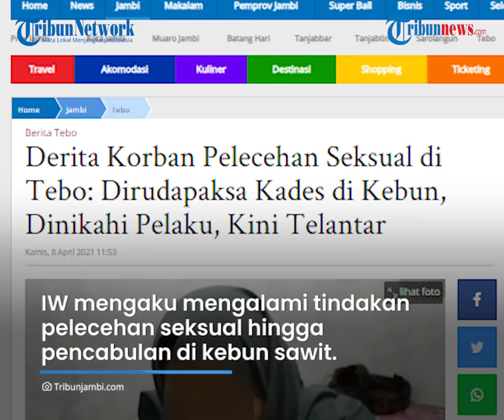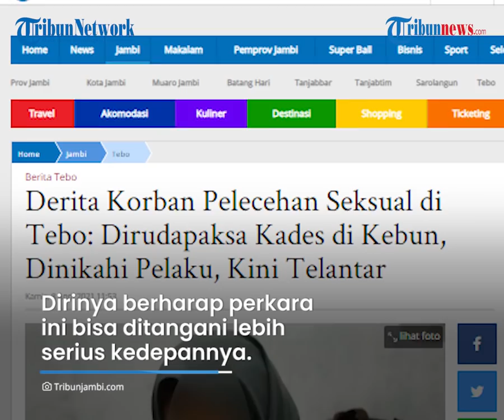Gadis di Tebo Ngaku Berkali-kali Dirudapaksa Oknum Kades Kebun Sawit, Dinikahi lalu Ditelantarkan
TRIBUN-VIDEO.COM - Remaja perempuan di Tebo, Provinsi Jambi mengaku berkali-kali menjadi korban rudapaksa oknum Kepala Desa.

Meski akhirnya dinikahi, lama-kelamaan oknum kades itu tidak memberi nafkan dan menelantarkan korban.

Kini korban akhirnya berani buka suara dan melaporkan perbuatan bejat oknum kepala desa itu ke pihak bewajib.

Korban berinisial IW (15) melaporkan oknum kades berinisial H yang berasal dari Kecamatan Sumay, Tebo, Provinsi Jambi ke Polres Tebo.

Kakak kandung korban, HR saat dimintai keterangan pada Senin (5/4/2021) mengakui bahwa seusai dirudapaksa IW dan oknum kades itu dinikahkan agar tidak menjadi aib di masyarakat.

"Tapi ternyata Hazri tidak kasih nafkah, tidak perhatian. Juga tidak kasih bimbingan karena masih di bawah umur," ungkap Hairul.

Namun seiring berjalannya waktu, oknum kades itu tidak memberikan nafkah lahir dan batin, serta tidak bertanggungjawab.

IW mengaku mengalami tindakan pelecehan seksual hingga pencabulan di kebun sawit, dan sebuah rumah kosong pada Januari 2021.

"Datuk H menarik tangan saya dengan kasar," ungkapnya.

Menurutnya saat itu ia sudah berusaha melawan dengan menendang pelaku namun usahanya sia-sia.

"Tidak ada orang yang bisa menolong saya," terangnya.

Dia menyebut kepala desa itu terus berusaha melakukan pelecehan seksual kepadanya dan tidak menghiraukan IW yang meronta dilepaskan sambil menangis.

"Setelah berhasil memperkosa saya, Datuk H membiarkan saya nangis, ketakutan, merasakan kesakitan," tutur IW.

Kakak korban, HR mengaku sudah menunjuk kuasa hukum dari Posbakum dan melaporkan oknum kades itu ke Polres Tebo.

Namun hingga kini belum ada perkembangan lebih lanjut atas laporan itu.

"Saya sudah meminta bantuan dari kuasa hukum agar ada petunjuk," ujarnya.

Dirinya berharap perkara ini bisa ditangani lebih serius ke depannya. (Tribun-Video.com/Tribunjambi.com)

Artikel ini telah tayang di Tribunjambi.com dengan judul Korban Dugaan Pelecehan Seksual Dibawah Umur di Tebo Beri Pengakuan Mengejutkan,
Penulis: HR Hendro Sandi
Editor: Rian Aidilfi Afriandi